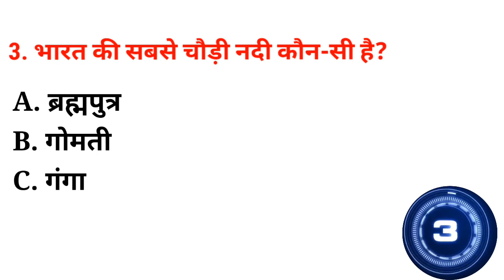भारत की सबसे चौड़ी नदी कौन-सी है ? Bharat ki sabse chaudi nadi kaun si hai ?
भारतकीसबसेचौड़ीनदीकौन-सीहै ?